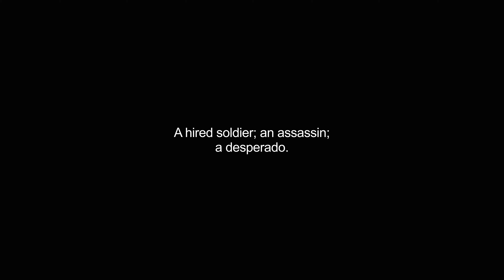bravos video Dictionary meaning and pronunciation